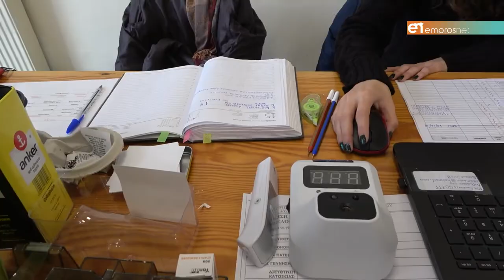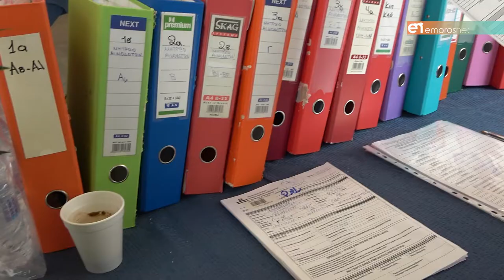«Κάνε μια πράξη αγάπης»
Τριήμερη εθελοντική αιμοδοσία στο ισόγειο του Επιμελητηρίου